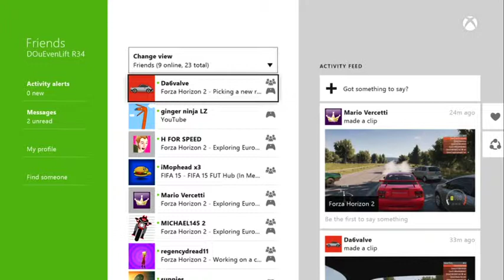FORZA HORIZON (CAR FIGHT LOL )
Hey guys so i came on this morning to hear a funny desbute about cars cruises drag ahha funny stuff